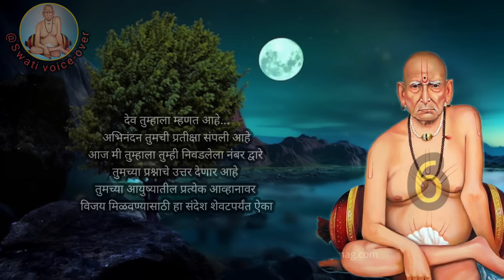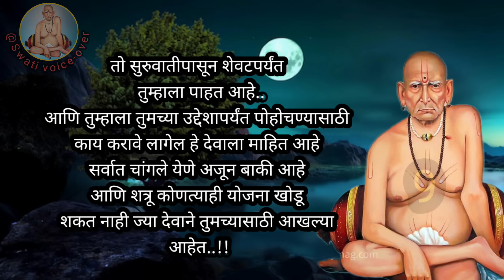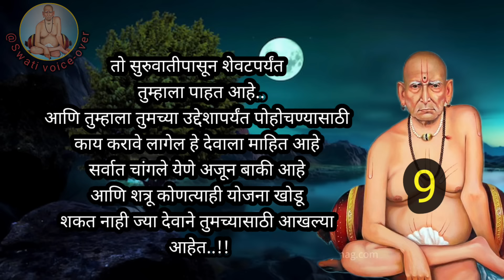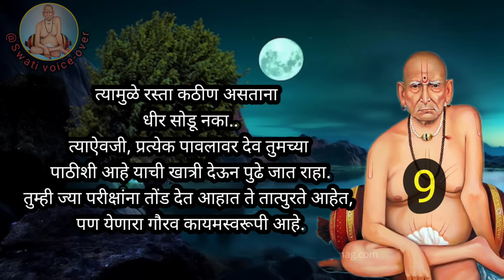6|9 काहीकरून दिवस संपण्यापूर्वी || एक नंबरला स्पर्श करा || तुमच्या प्रश्नाचे उत्तर दिले आहे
काहीकरून सोमवार संपण्यापूर्वी || एक नंबरला स्पर्श करा || तुमच्या प्रश्नाचे उत्तर दिले आहे

उपाशी राहिलात तरी चालेल ऐकून बघ | आनंदच्या बातमीचा कॉल येईल